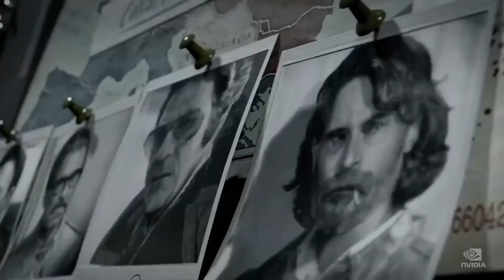CALL OF DUTY: BLACK OPS COLD WAR Official Trailer #2